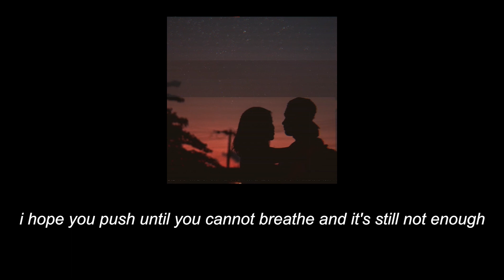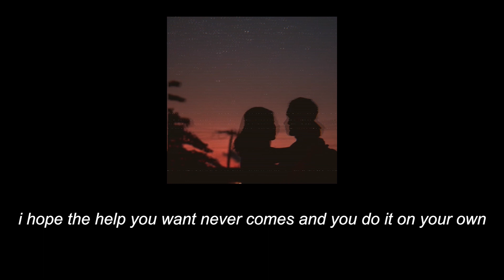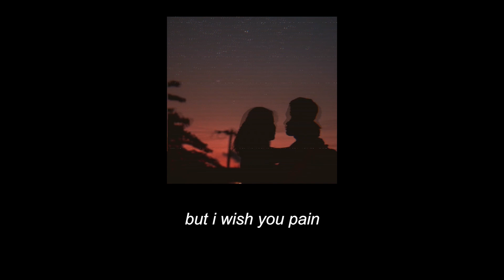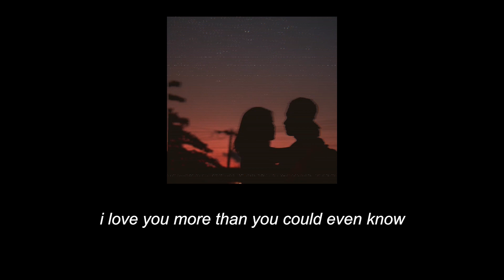Wish You Pain - Andy Grammer (Lyrics)